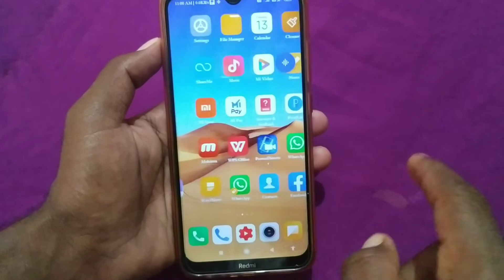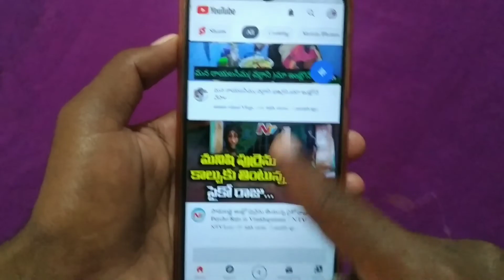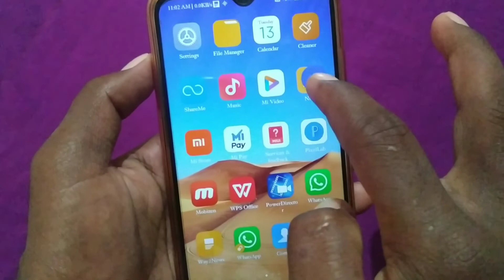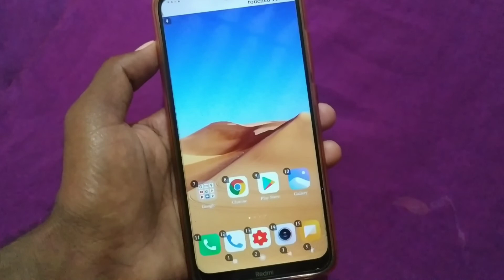మీకు ఏది కావాలన్నా నోటితో చెప్తే చాలు||మొబైల్ టచ్ చేయవలసిన అవసరం లేదు|Android mobile secret trick in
మీకు ఏది కావాలన్నా నోటితో చెప్తే చాలు||మొబైల్ టచ్ చేయవలసిన అవసరం లేదు|Android mobile secret trick in Telugu